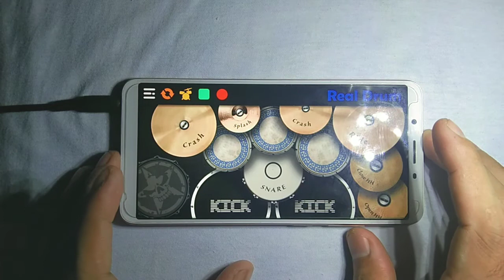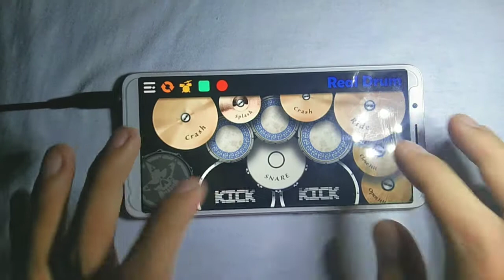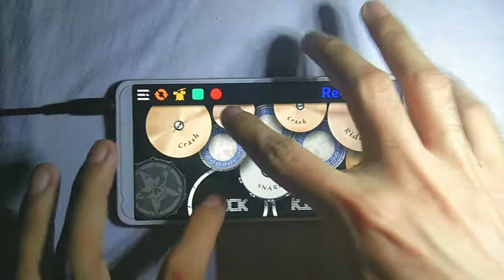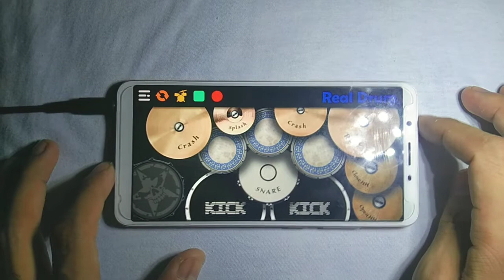LOVESICK GIRLS - BLACKPINK | REAL DRUM COVER | JIM ESCRUPOLO